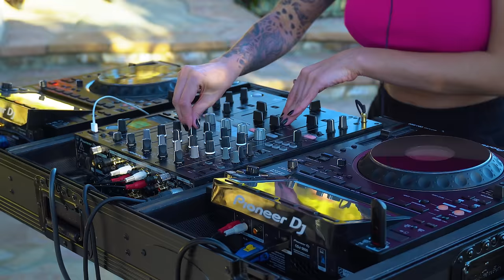DeepMe - Live @ Temecula, California / Melodic Techno & Progressive House 4k Dj Mix feat Zhanara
Enjoy my new exclusive Melodic Techno & Progressive House live mix and a presentation of my new track  Feat Zhanara ( Soon at Cafe De Anatolia label ) from Temecula,  California  .
Follow DeepMe :
1 Jos & Eli - Place 2 High (Original Mix)
2 DeepMe Feat Zhanara - id (Cafe de Anatolia)
3 The Feeling Is Free (Allvix NCST MUP)
4 Enamour - Who We Are
5 Anden - Great Beyond
6 AÏA - We Are Built (Jos & Eli Remix)
7 Moonwalk - Enigma vs Hey Girls, Hey Boys (Stone Van Brooken Mashup)
8 MOOGLIE X FATBOY SLIM - MONKEY STAR 69 (Stone Van Brooken Mashup)
9 Matchy - Tardis
10 The Weeknd - The Hills (Dropack & Ramah Remix)
11 Notre Dame x Roland Clarke - We Can Yumi Again (Stone Van Brooken Mashup)
12 Rafael Cerato, ID  - Katapult
13 Yubik - ATLANT
14 Stephan Jolk - Better Together
15 Cassius - The Sound of Violence (Arude Remix)